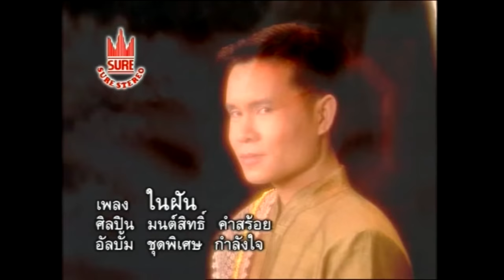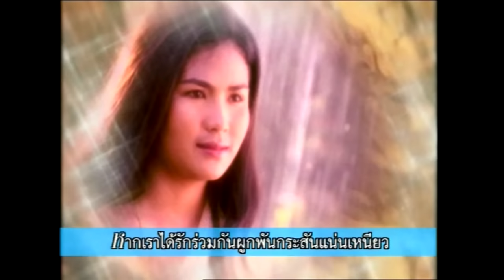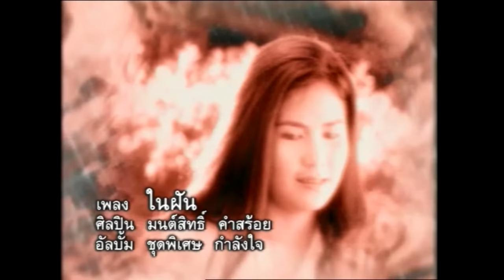ในฝัน - มนต์สิทธิ์ คำสร้อย [OFFICIAL MV]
เพลง : ในฝัน
ศิลปิน : มนต์สิทธิ์ คำสร้อย
คำร้อง/ทำนอง : เบญจมินทร์
เรียบเรียงดนตรี : หนุ่ม ภูไท